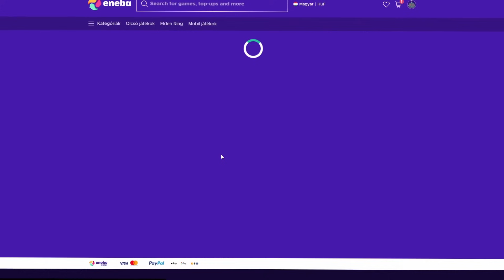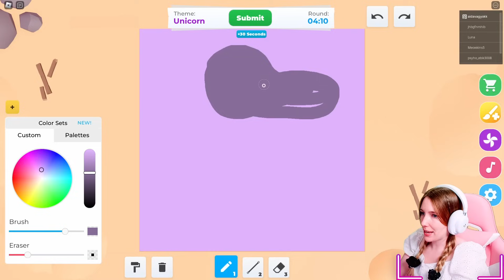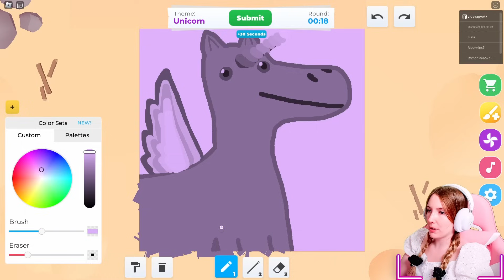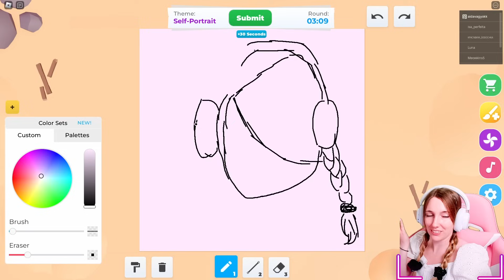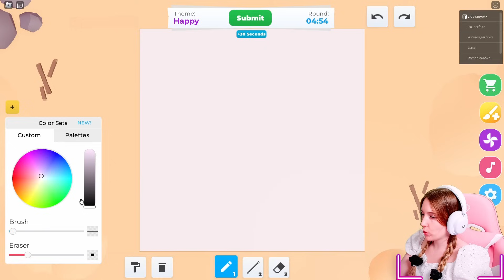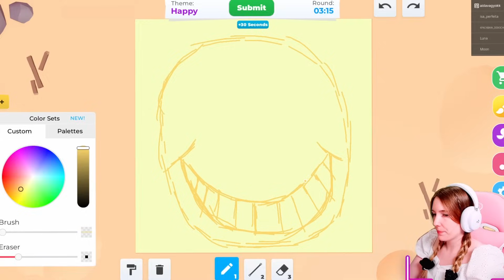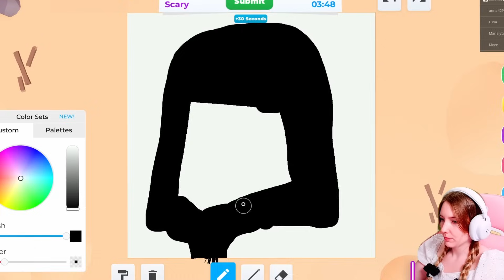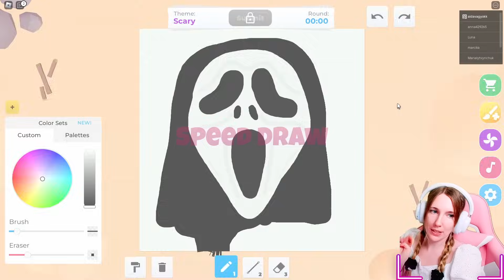SPEED DRAW, de CSAK EGY SZÍN kihívással! 💢 / ROBLOXBAN #11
Sziasztok! reklám Használd a linkjeimet, ha vásárolsz! Köszönöm a támogatásod!
🤗 Support A Creator Code:
Stumble Guys 🤗 - AIDA
Fortnite 🤗 - AIDAVAGYOK